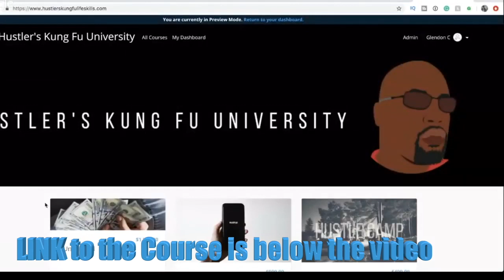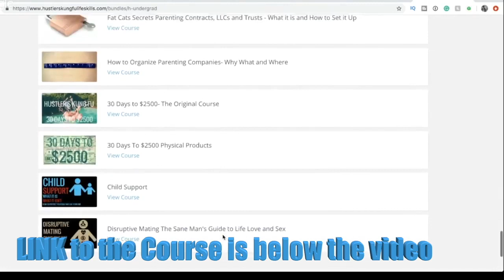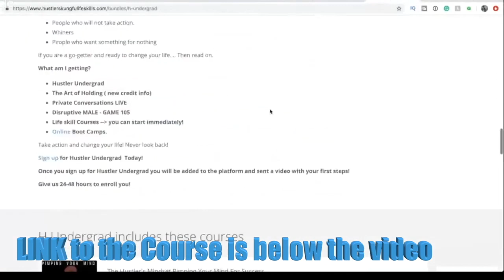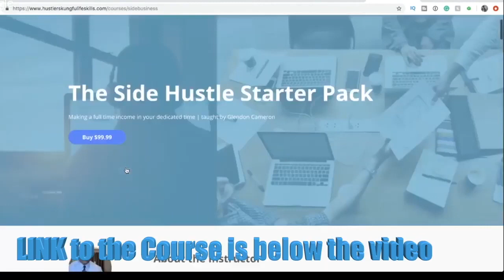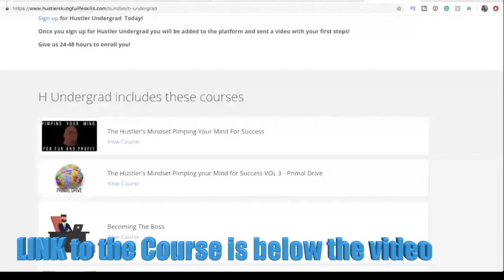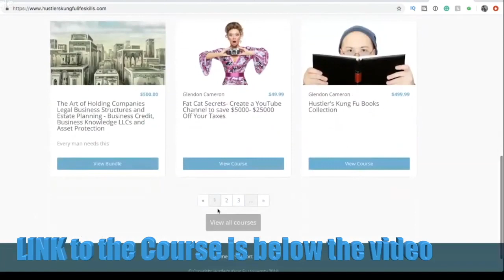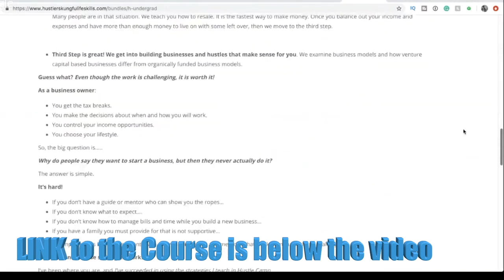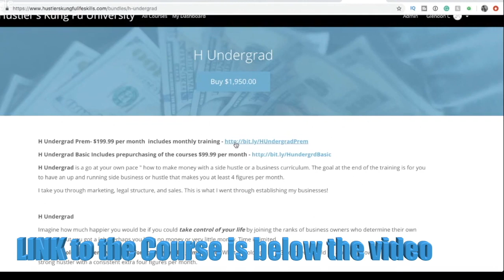How to Start LIVING the good LIFE ZERO to a MILLION The mental process to becoming RICH and WEALTHY